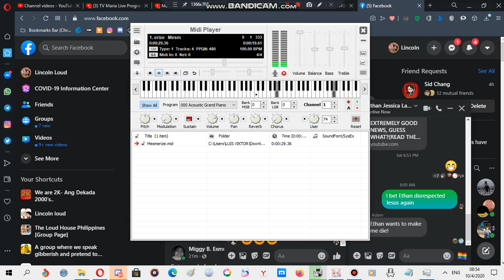Nokia ringtone: Mesmerize